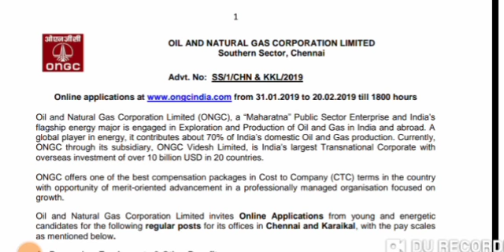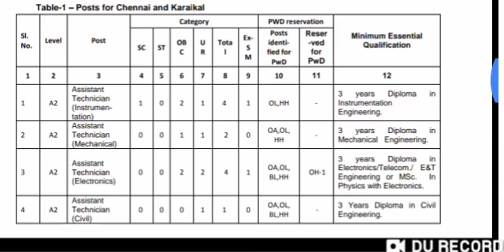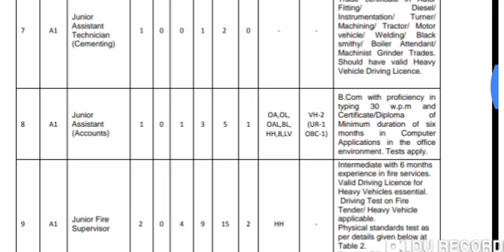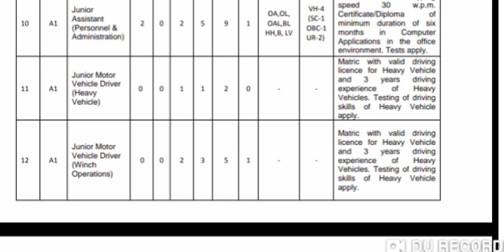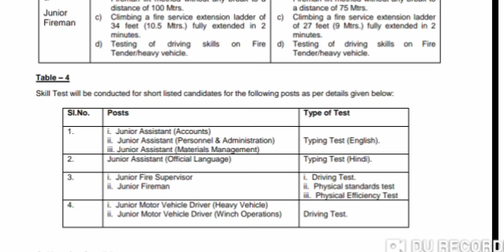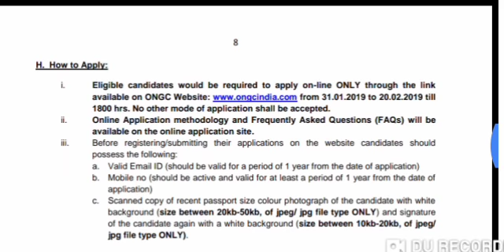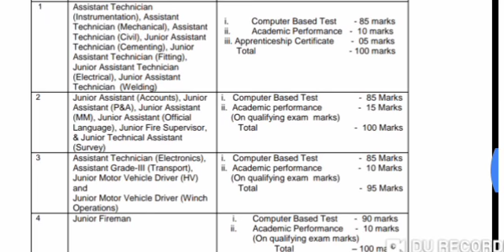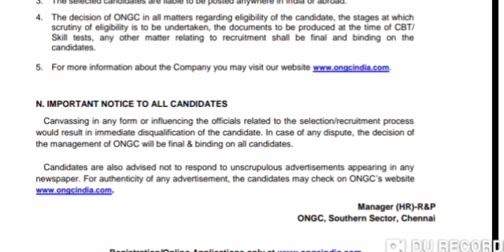ONGC Recruitment 2019 - Apply Online 86 Assistant Technician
Thanks.